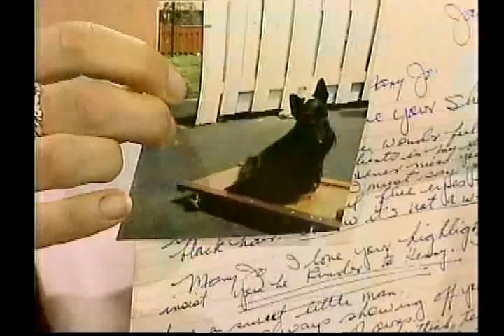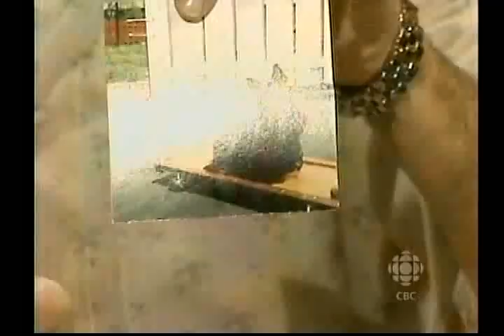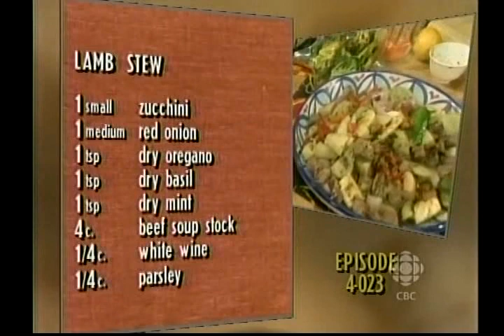Lamb Stew; Moroccan Madness